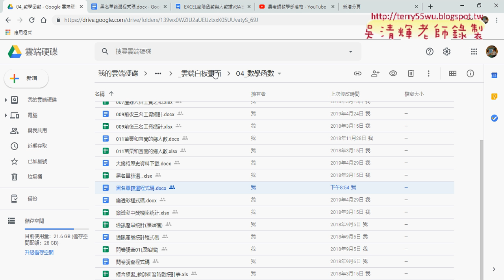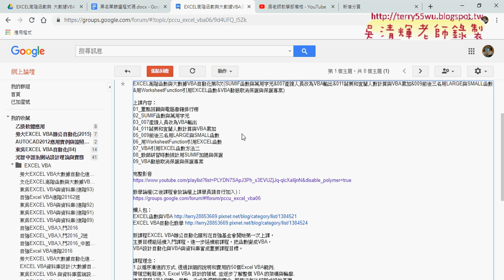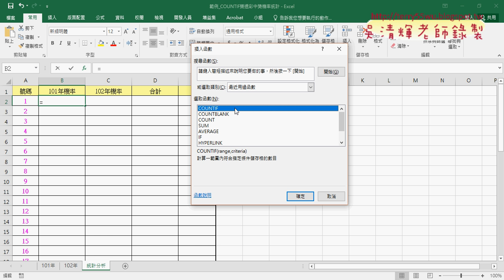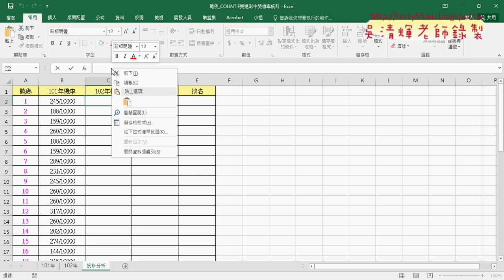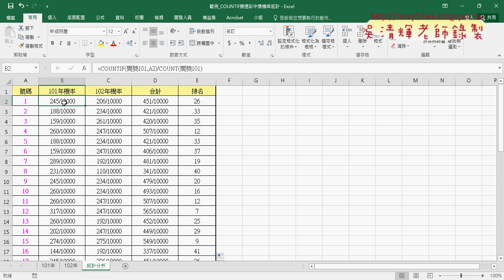06 樂透彩中獎機率統計